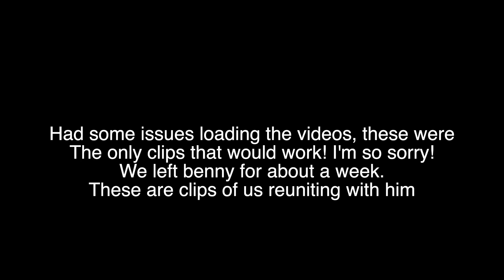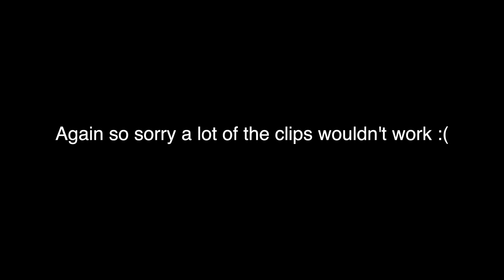Reuniting with our Bernese mountain dog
We went out of town for a wedding for about 5 days and left Benny back at home at a boarding place

Here’s a few short clips of us getting him and reuniting with him

I had some issue with most of the clips so I’m so sorry this vid is short. These were the only clips they would work and I didn’t want to just not post anything 😭😭